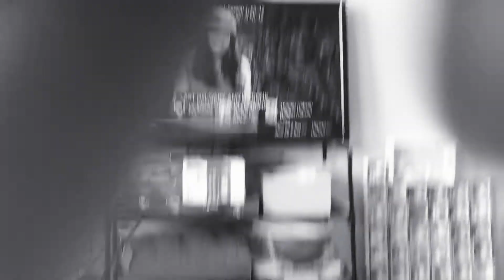Call Kiki’s a leg grow to go go song 2